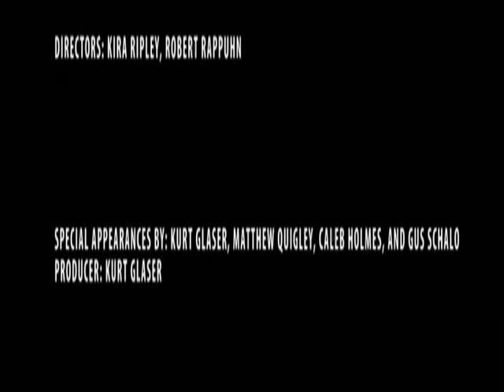DIGVIDFILM's Podcast 2 Interviews, Caleb, Matt, Gus, Kurt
Interviews with FilmMakers, Kurt, MattQ, and Caleb with Snowboarder specialist GusS all on Digvidfilm's PODCAST 2